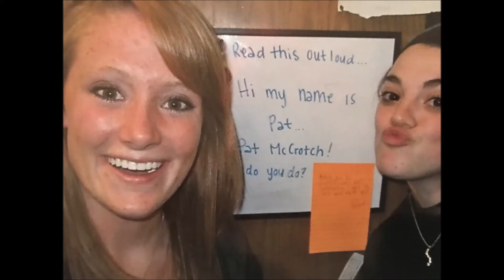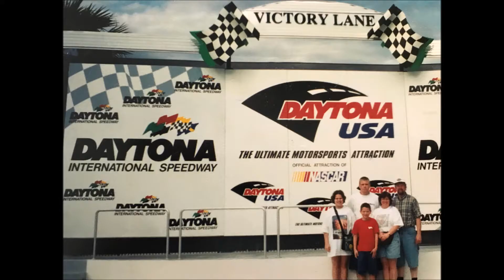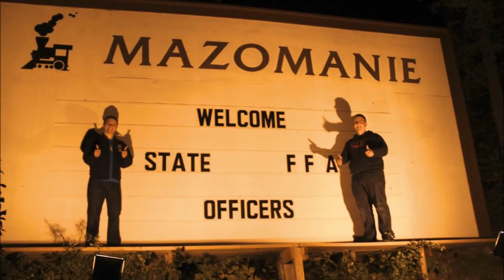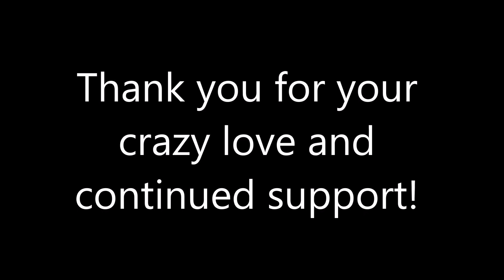Brian & Joanna Reception Video